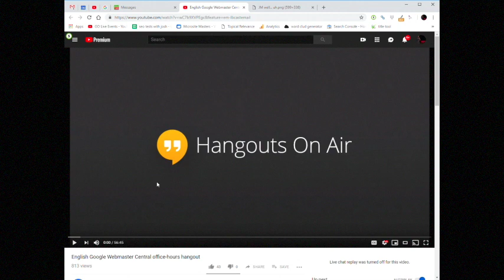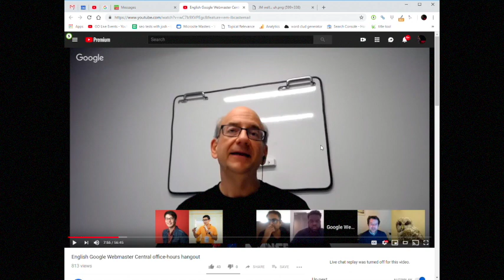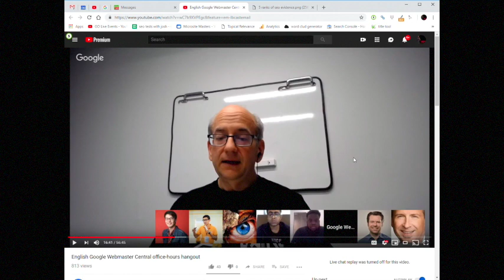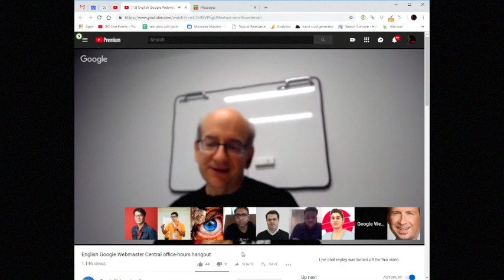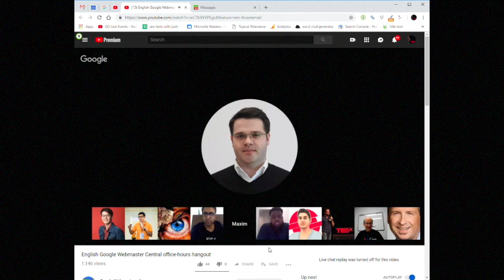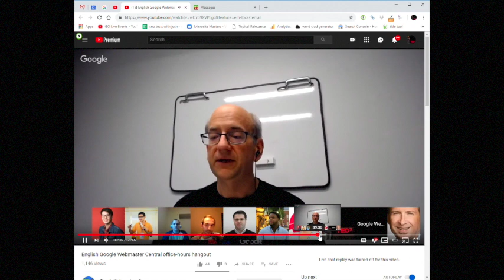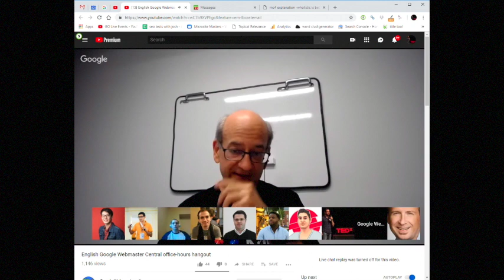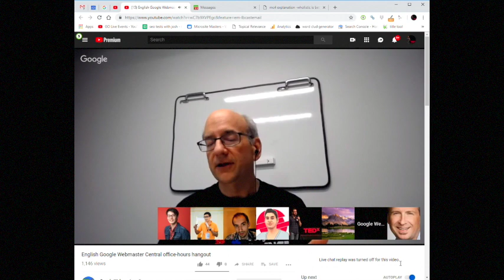Interpreting John Mueller - English Webmasters Office Hours Hangouts - Nov 13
Don't try to decipher JM alone! Josh will interpret what is REALLY going on - learn to read btn the lines in these John Mueller hangouts- questions? - NOTE: this is a parody